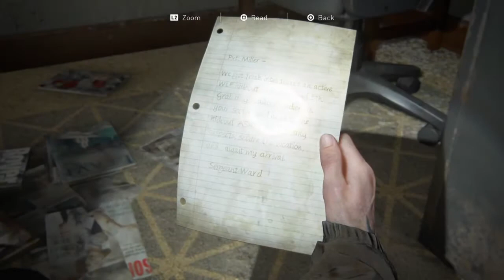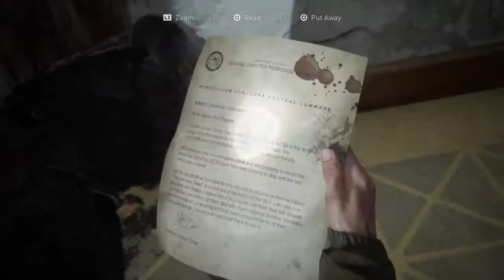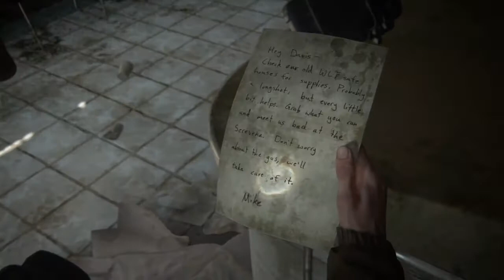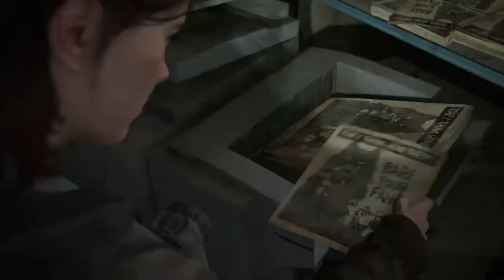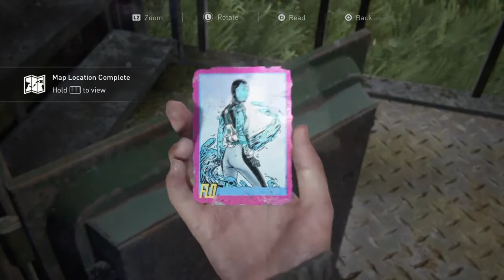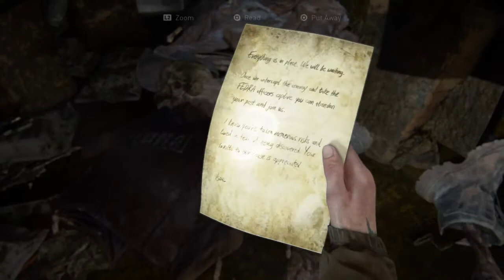The Last of Us™ Part II #11 - (no commentary)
thanks for the 50 subscription and we need more to be continued...